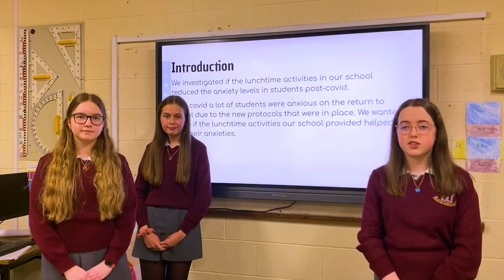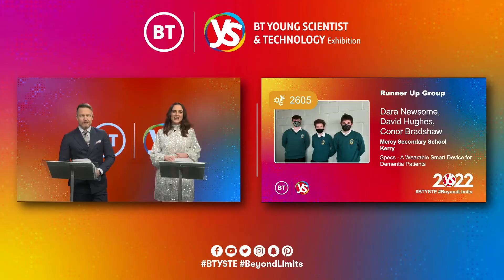BTYSTE 2022 Highlights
2022 BT Young Scientist & Technology Exhibition highlights